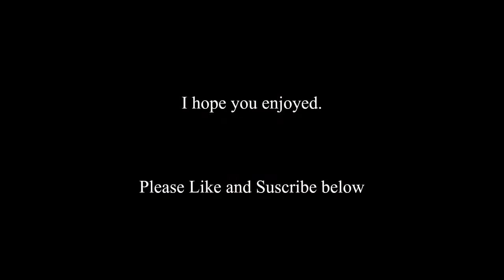"Are we Cyborgs in a Simulation?" - Elon Musk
The more advanced our society gets, the harder it is to distinguish between reality and simulation.